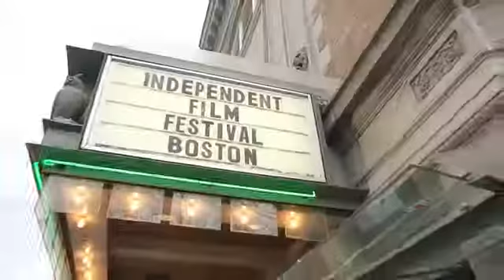"Mucha gente cree que la Standard Oil asesinó al Senador Long"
El director y la productora de "61 balazos"  hablan sobre lo difícl que les resultó indagar en la verdadera historia, mencionan a Roosevelt y también a la Standard Oil como posible involucrada...